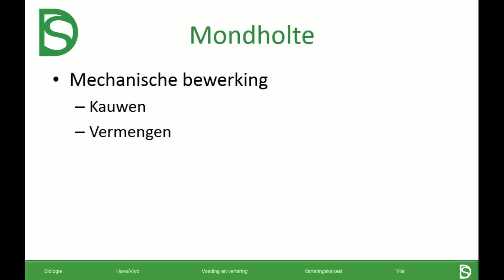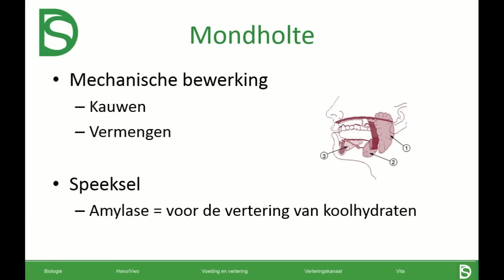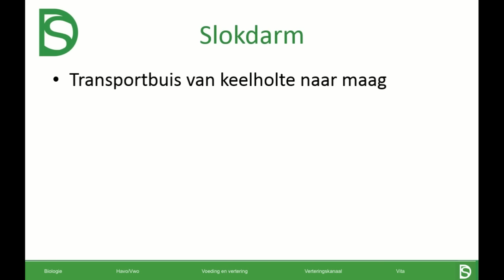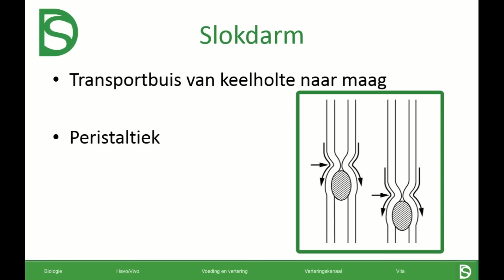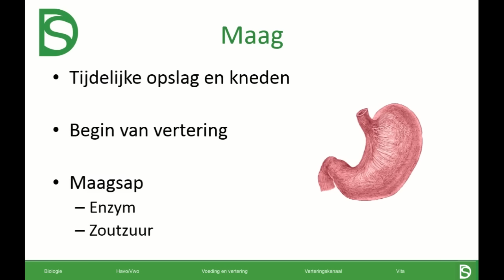Examen biologie - Verteringskanaal, deel 1 (Voeding en vertering)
Op onze website hebben we een vernieuwde versie van deze video!
Kijk op voor een overzicht van meer dan 700 video's van álle examenvakken en onderwerpen! De video's op het platform worden overzichtelijk weergegeven en in je eigen leeromgeving kun je bijhouden wat je nog moet doen voor je examens.

Voedsel ondergaat in je verteringskanaal veel veranderingen door, de meeste voedingsstoffen worden in een aantal stappen in stukjes geknipt, alleen kleine moleculen passeren de wand van het verteringskanaal, bloed en lymfe nemen ze vervolgens mee en verspreiden ze in je lichaam, zo komen je cellen aan de stoffen die ze nodig hebben. Voor je examen biologie moet je alles weten over hoe het verteringskanaal werkt en wat de functie ervan is.